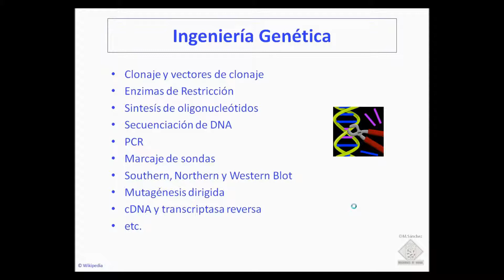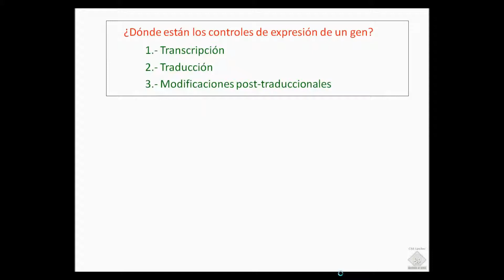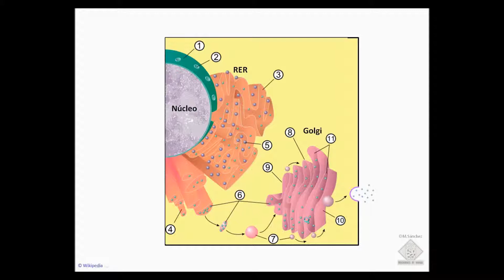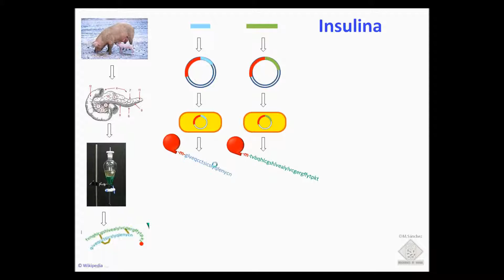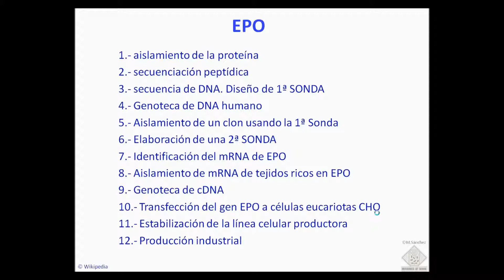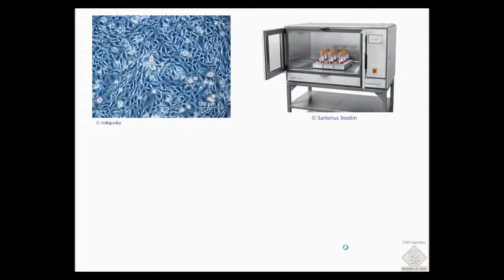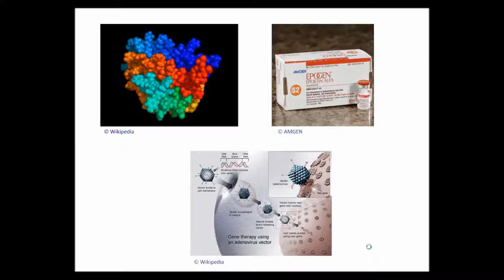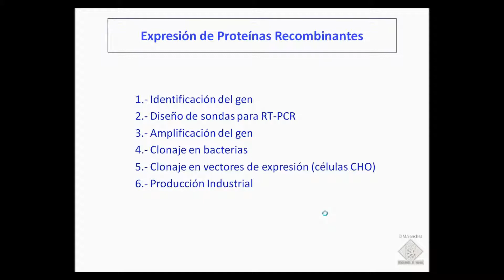umh1399 Lec001-4c Transgénicos y Microbiología Industrial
Transgénicos y Microbiología Industrial.
Asignatura: Microbiología Industrial.
Grado en Biotecnología.
Profesor: Manuel Sánchez Angulo.
Dpto. de Producción Vegetal y Microbiología.
Área de Microbiología.

Microorganismos transgénicos utilizados en procesos de Microbiología Industrial. Producción de Insulina.